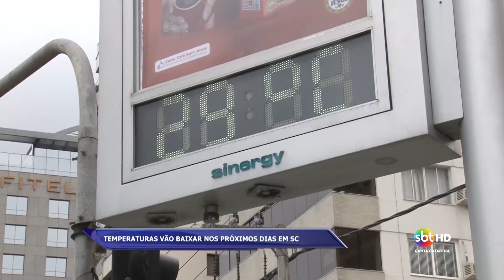Temperaturas vão baixar nos próximos dias em SC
É preciso se preparar, segundo os meteorologistas, este ano teremos um inverno com mais cara de inverno do que 2015.